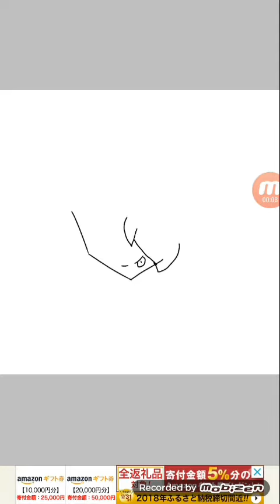Gith for Kate studio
Idk what gender it is!!!